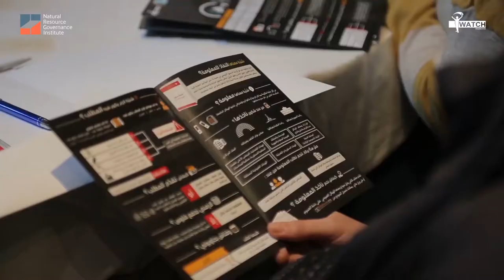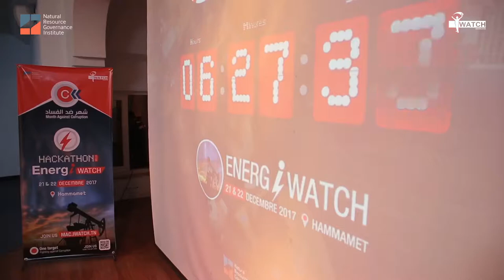EnergIWatch Hackathon 2017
عودة للهاكاتون الذي نظمته أنا يقظ في إطار  "شهر ضد الفساد 2017"  يومي 21 و22 ديسمبر 2017 والذي كان يهدف إلى تطوير منصة الكترونية تعنى بالثروات الطبيعية في تونس، حيث تنافست 8 فرق متكونة من خبراء ومولعين بالاعلامية وصحفيين ونشطاء من المجتمع المدني. المسابقة حملت اسم EnergIWatch واستمرت 16 ساعة دون انقطاع.